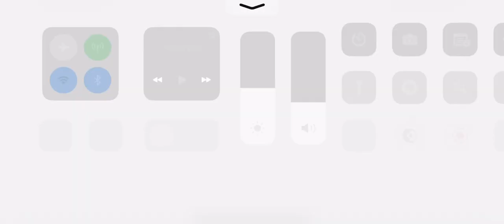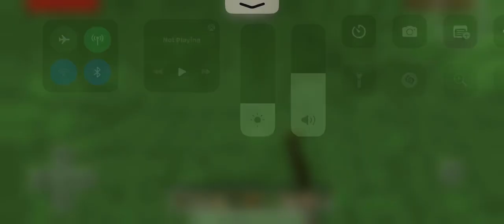First Minecraft Gameplay! ( Enjoy My Demon Ducklings - Mama Duck , And Papa Duck ( Getting Milk )